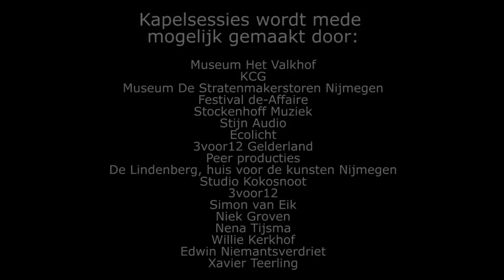Kapelsessie: Villa Zeno